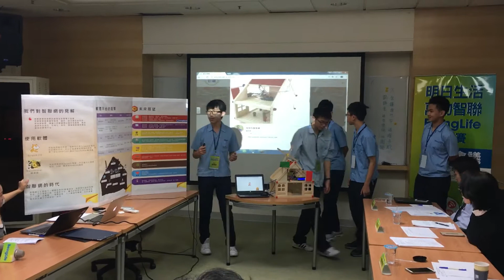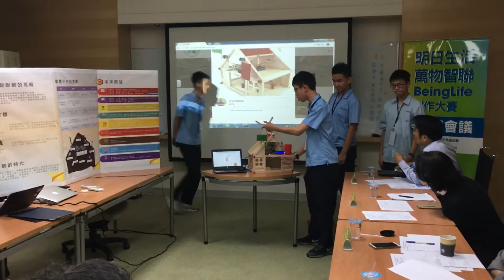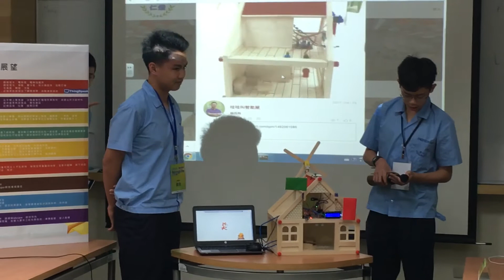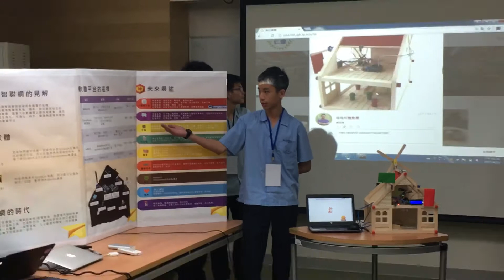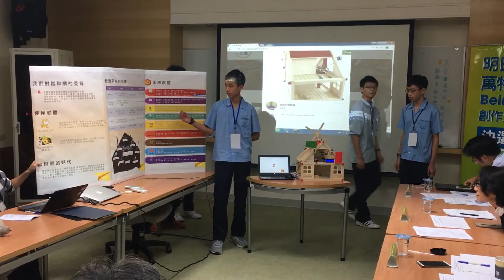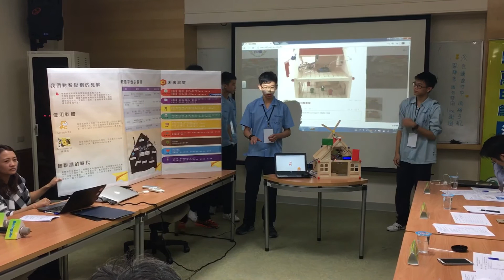仁愛國中智聯網比賽實況